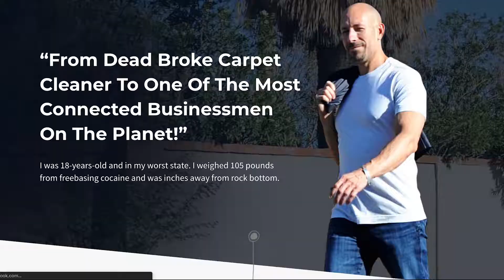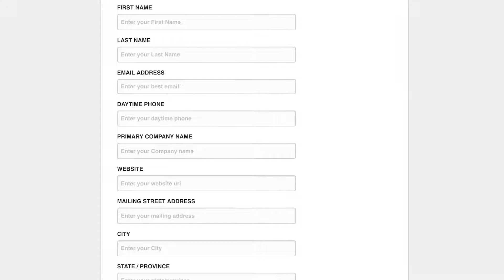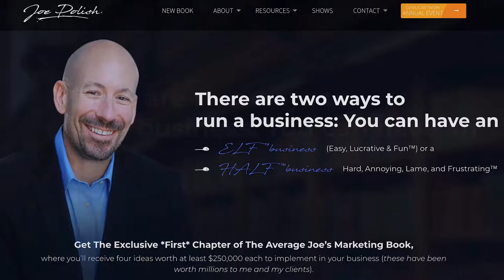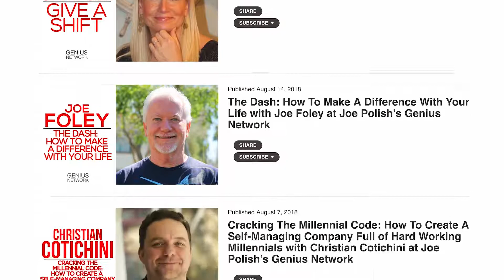Joe Polish and Randy Garn of Genius Network | Alaskan Adventure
Editor
via Benchmark Entertainment